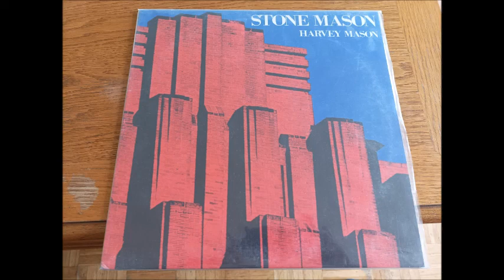HARVEY MASON - WHAT GOES AROUND ALFA REC 82